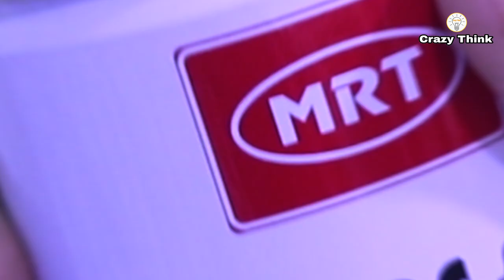How to Make a Rechargeable Emergency LED Light | DIY Emergency LED Flashlight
Hi Dear.
➤Welcome to my "Crazy Think" channel.
This channel includes of guiding videos.
➤They are:
* Life Hacks
* Home Made
* Craft
* How To Make
* Amozing project
* Ardunio project
* Solar panel
* Rc Drone
* Rc Airplane

➤Hi friends to day I am going to show "How to Make a Rechargeable Emergency LED Light  | DIY Emergency LED Flashlight"

➤Things I used :
1. PVC Pipe
2. TP4056 Module
3. ON\OFF Swich
4. 4v Led
5. Mobile Battery
6. Damage LED Light
7. Super Glue

ˍˍˍˍˍˍˍˍˍˍˍˍˍˍˍˍˍˍˍˍˍˍˍˍˍˍˍˍˍˍˍˍˍˍˍˍˍˍˍˍˍˍˍˍˍˍˍˍˍˍˍˍˍˍˍˍˍˍˍˍˍˍˍˍˍˍˍˍˍˍˍˍˍˍˍˍˍˍˍˍˍˍˍˍˍˍˍˍˍˍˍˍˍˍˍˍ
ˍˍˍˍˍˍˍˍˍˍˍˍˍˍˍˍˍˍˍˍˍˍˍˍˍˍˍˍˍˍˍˍˍˍˍˍˍˍˍˍˍˍˍˍˍˍˍˍˍˍˍˍˍˍˍˍˍˍˍˍˍˍˍˍˍˍˍˍˍˍˍˍˍˍˍˍˍˍˍˍˍˍˍˍˍˍˍˍ